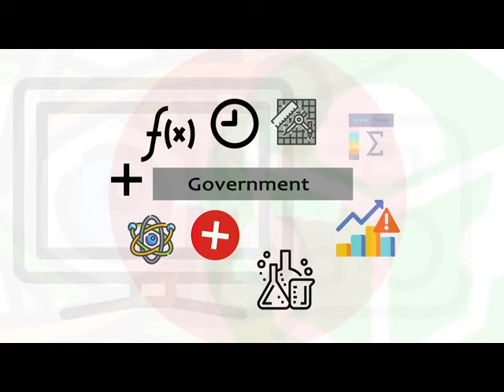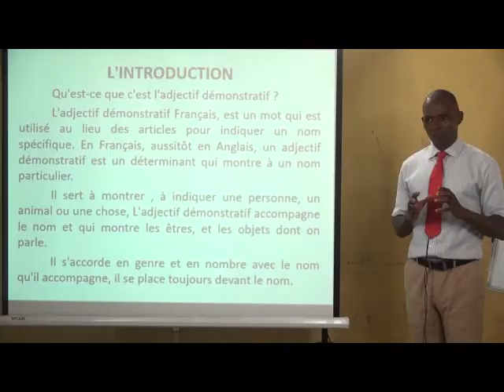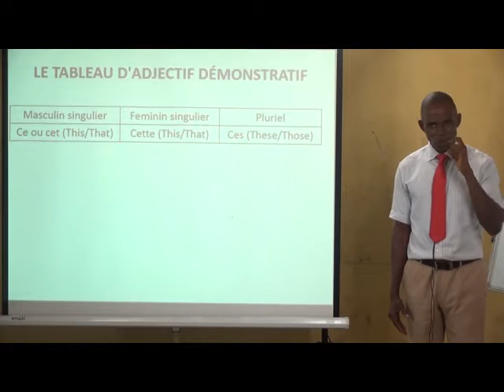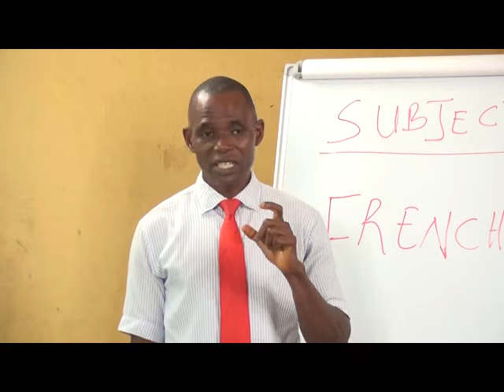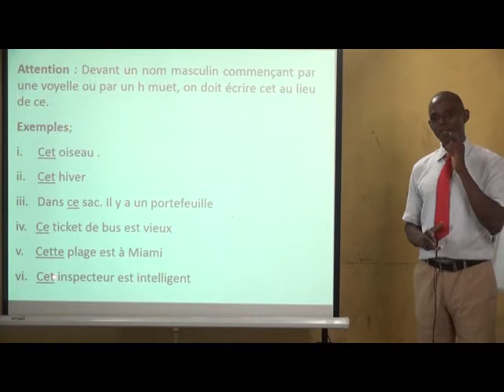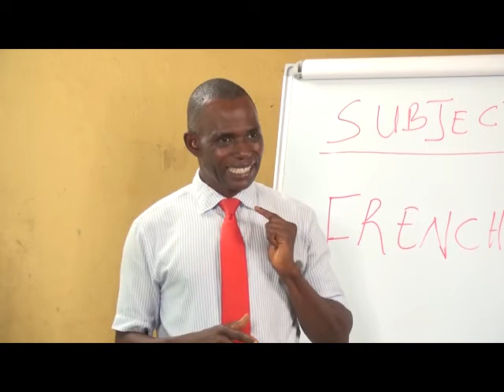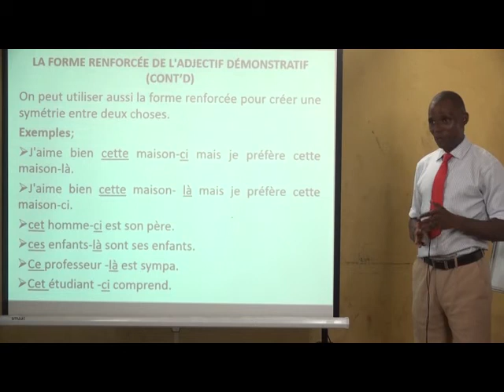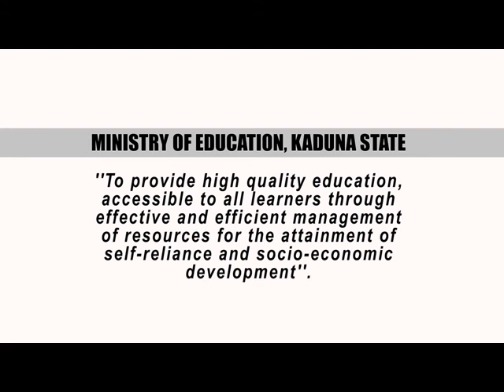FRENCH - DEMONSTRATIVE ADJECTIVE